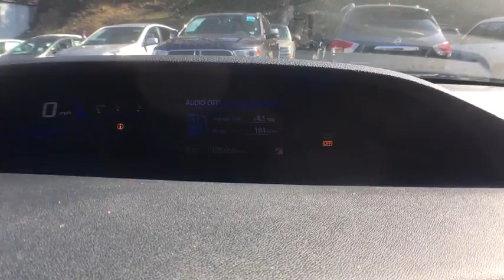2014 Honda Civic Sedan Yonkers, Bronx, New York City, Westchester, Queens, NY 201748YA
2014 Honda Civic Sedan
2014 Honda Civic Sedan LX - Stock#: 201748YA - VIN#: 19XFB2F55EE201748

1716 Central Park Ave.